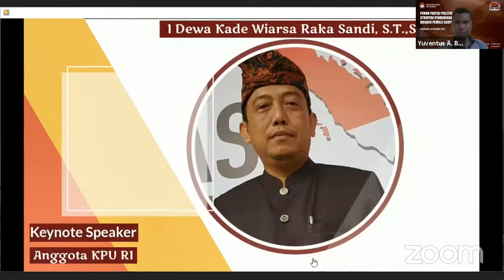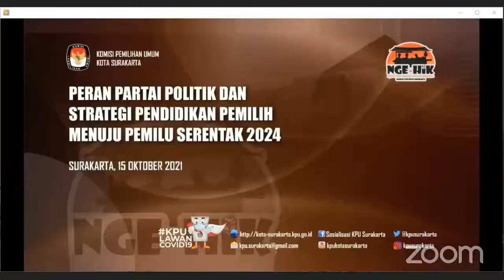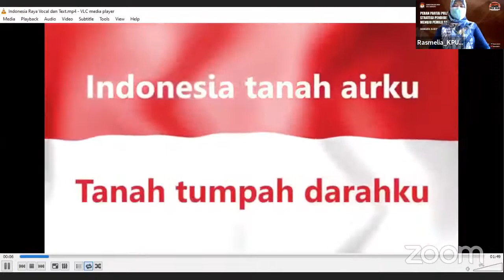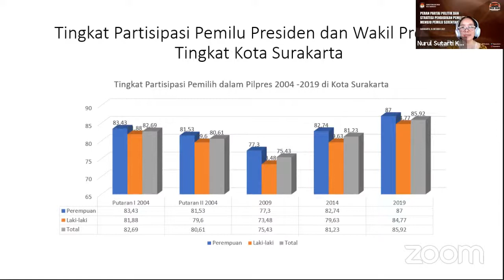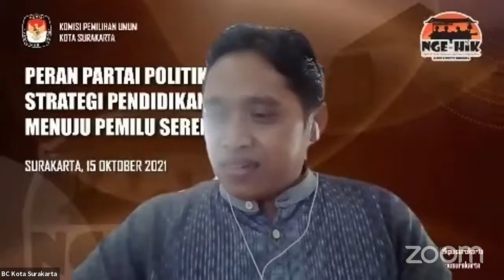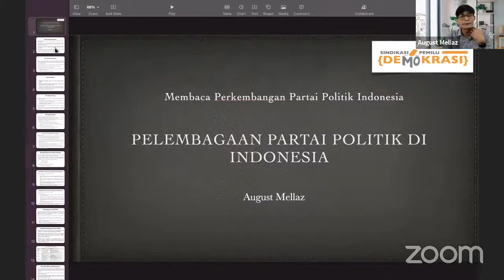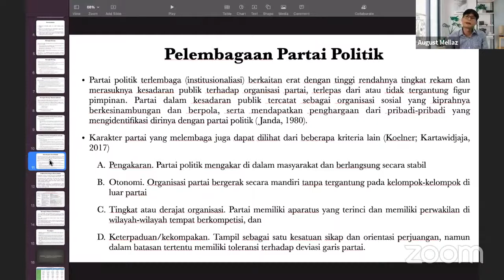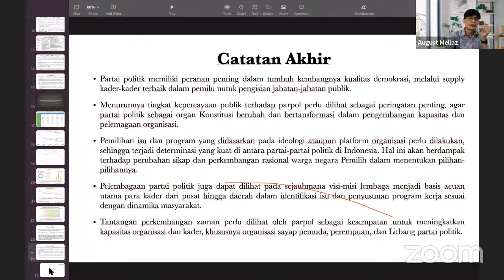Webinar "Peran Partai Politik dan Strategi Pendidikan Pemilih Menuju Pemilu Serentak 2024"